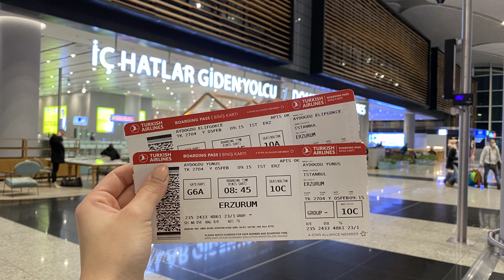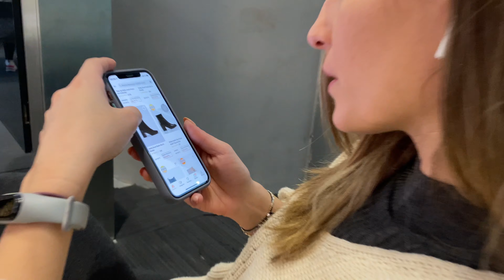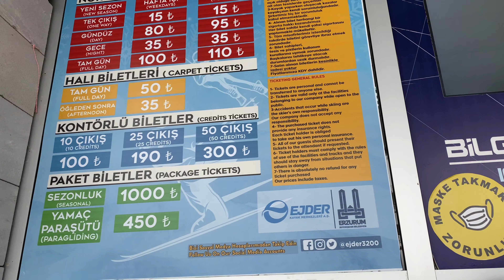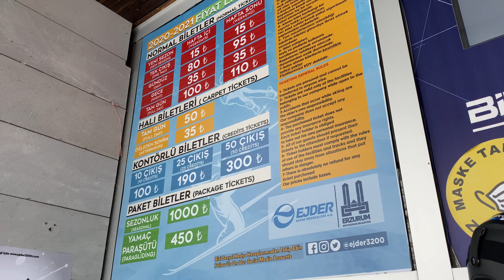ERZURUM KAYAK TATİLİ | Palandöken kayak pistleri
Selamlar herkese!

Erzurum’a yaptığımız kayak gezimizde kendi gözümüzden anlattığımız videomuzun bu ilk partını umarım beğenirsiniz.
Video karşısında konuşmanın ne kadar zor olduğunu da bu şekilde anlamış olduk. Sonraki videolarımızda görüşmek dileğiyle, hoşçakalın...

Biz Elif ve Yunus ; birbirini ve gezmeyi seven antrenör bir çiftiz.
Birlikteliğimizin 6 yılını gezerek, kamp yaparak, aksiyon sporlarını deneyimleyerek geçirdik. Bol bol video ve fotoğraf çekimi yaptık ancak bunları YouTube aracılığı ile sizlere aktarmayı şu ana kadar düşünmemiştik, bundan sonra deneyimlerimizi sizlere instagramın yanı sıra bu mecrada da sunmayı istiyoruz.